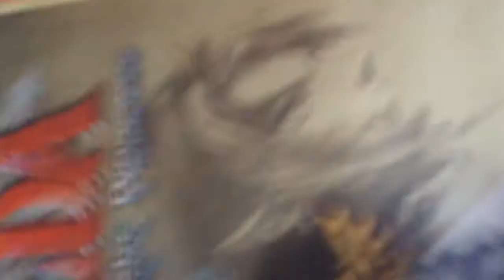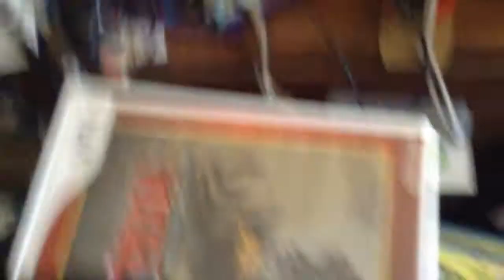The Legend of Zelda: The Wind Waker HD ep.30-The Hurricane Spin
As we gather more map squares we head back to Outset to turn in the knight crests and find a secret on Dragon Roost